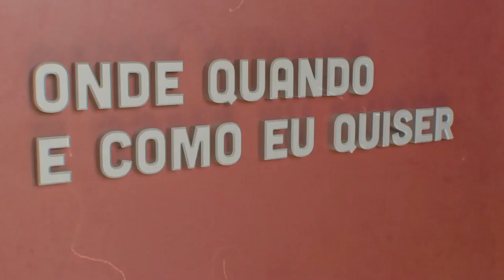Inês Pestana Lopes - Marketig | Onde Quando e Como eu Quiser | Comprimido.pt 💊